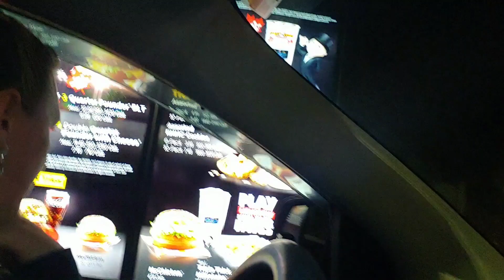تحدي من سيأكل 12 بيرجر فأقل مدة wow😱🤢🍔 Chicken Burger Challenge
Challenge#chickenburger# burger#fastfood